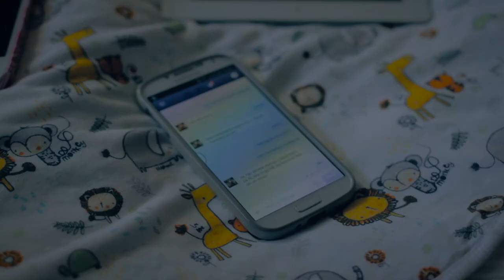Fomo Sapiens (comedy short film)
A young couple, suffering from the worst imaginable form of "fear of missing out", decides to take on a tough challenge.

Sweden. 2016. Fiction. 7 min. Swedish dialogue.
Subtitles: English, French, Spanish.

Written, directed & edited by Viktor Hertz
Produced by Johann Skirnir Gustavsson
Sound by Philip Jurdell

Cast: Milla Bergh, Philip Hughes, Rebecka Nyberg Wellén

Spanish translation: Joanna Gołąb

AWARDS

Best Comedy Short Film - Sguardi, European Independent Short Film Night (Cles, Italy, 2017)
Best Comedy Short Film - Falcon International Film Festival (London, UK, 2017)
Best Comedy Short Film - Hyart Film Festival (Wyoming, USA, 2017)

OFFICIAL SELECTIONS

The Chippewa Valley Film Festival - Eau Claire, Wisconsin, USA
Whistle Stop F.I.L.M. Festival - Nashville, USA
ENFOQUE International Film Festival - Mayagüez, Puerto Rico
Hyart Film Festival - Wyoming, USA
ShorTS - International Film Festival - Trieste, Italy
Falcon International Film Festival - London, UK
Tracce Cinematografiche Film Fest - Rome, Italy
Frederick Film & Music Festival - Frederick, Maryland, USA
Aaretaler Kurzfilmfestival - Trimstein, Switzerland
Hackney Attic Film Festival - London, UK
MY Film Festival - Toronto, Canada
Cine Miami Fest - Miami, Florida, USA
American Psychological Association Film Festival - Washington, DC, USA
Au Contraire Film Festival - Montreal, Canada
Kom Å Se - Filmer vid vattnet - Nyköping, Sweden
Short Film Breaks - Bucharest, Romania
FARCUME - Festival Internacional de Curtas-Metragens de Faro - Faro, Portugal
Sedicicorto International Film Festival - Forlì, Italy
Västerås Filmfestival - Västerås, Sweden
Soo Film Festival - Sault Ste. Marie, Michigan, USA
SCHLINGEL – International Film Festival for Children and Young Audience - Chemnitz, Germany
Roselle Park Loves Shorts! Film Festival - New York City, USA
Fisheye Film Festival - High Wycombe, UK
Sandpoint Film Festival - Sandpoint, Idaho, USA
GEOFILMFESTIVAL and EXPOCINEMA - Cittadella, Italy
WENIFF - West Nordic International Film Festival - Ålesund, Norway
Mirror Mountain Film Festival - Ottawa, Canada
White Whale Narrative Film Festival - Los Angeles, California, USA